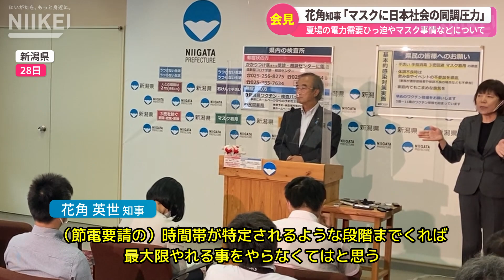【花角知事 ｢マスクに日本社会の同調圧力｣】新潟県の花角英世知事が定例記者会見を開き、夏場の電力需要ひっ迫やマスク事情などについて答える【新潟県庁】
新潟県の花角英世知事は２８日、定例記者会見を開き、夏場の電力需要ひっ迫やマスク事情などについて答えた。

東北電力株式会社が「２９日に電力がひっ迫する恐れがある」としたことについて花角知事は「まだ特定の時間帯を指して節電を要求されるような事態には至っていないが、しっかりと情報を確認していきたいと思う」と話す。

つづけて猛暑が予想される今夏の対策について「（節電要請の）時間帯が特定されるような段階までくれば、最大限やれる事をやらなくてはと思う。これから行われ る（県の）施策の中には、企業の省エネ設備への転換支援制度も盛り込んでいるので、電気を喰わない設備の使用や形態に変えて行く事は重要。県として取り組めることは、最大限行っていく」と語った。

一方で、夏場のマスク着用に関しては熱中症のリスクもあることから、国では状況による着脱を推奨し、県でもそれに準じているが、花角知事は「（マスクを外しにくいことは）日本社会の同調圧力の強さみたいなものがベースとしてあるのかもしれない。過剰な同調圧力のようなものは、考え直さなければと思う。特に新潟県は、非常に慎重あるいは周りを気にする気質があるかもしれないので、もう少し丁寧に適切なマスクの使用を県から発信していきたい」と話した。